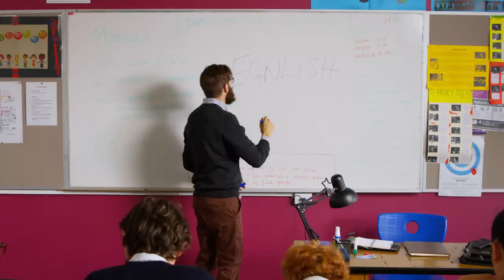Fire Drill [Bonus Sketch]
Bonus sketches? Bonus sketches! This is the first bonus sketch from the Glennridge series directed by Jemma Cotter, please enjoy this bonus sketch.